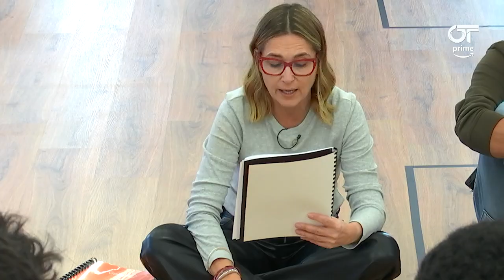🎤 Segundo reparto de temas de OT2023 ft el Nómada Favorito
Paul es el Nómada Favorito de esta semana, ¿qué os parece su elección? 💗

📲 ¡RECUERDA que tienes disponible la APLICACIÓN OFICIAL de OT2023 para VOTAR a tu FAVORITO/A y enterarte de TODO 🎶💥👉🏻